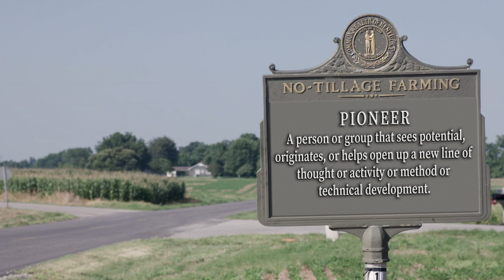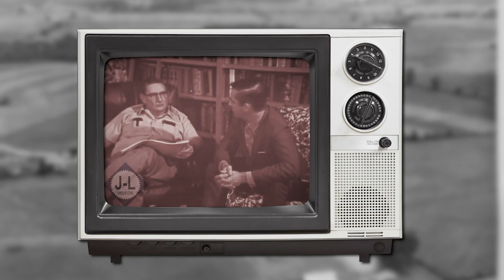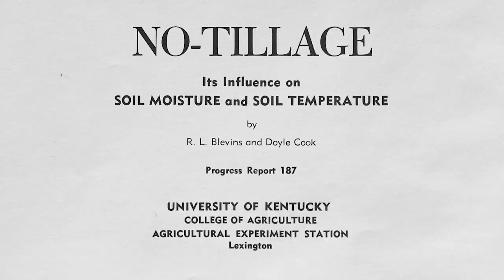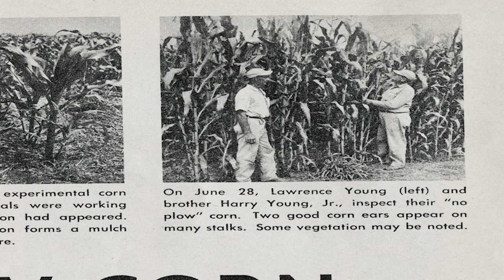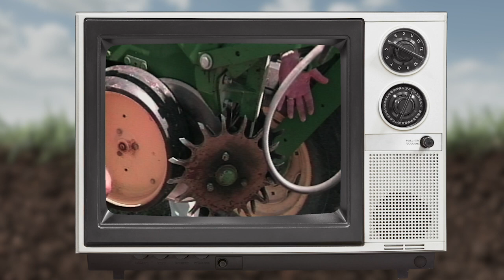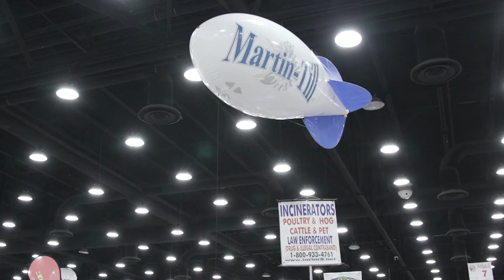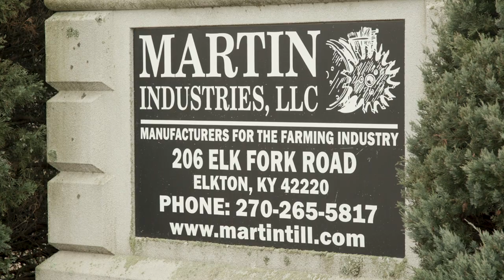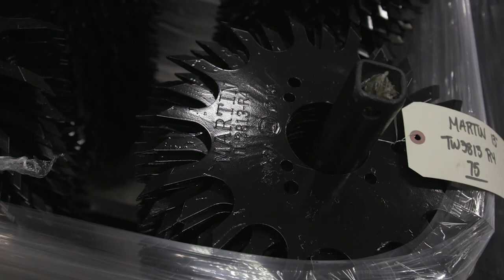Pioneers of No-Tillage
Pioneers of No-Tillage salutes several individuals who contributed to soil conservation in Kentucky including Howard Martin who discovered and produced row cleaners to aid in no-till planting.

Learn more about the history of no-till in our full archive of articles, news, videos and podcasts at